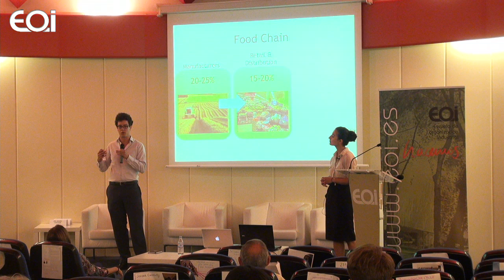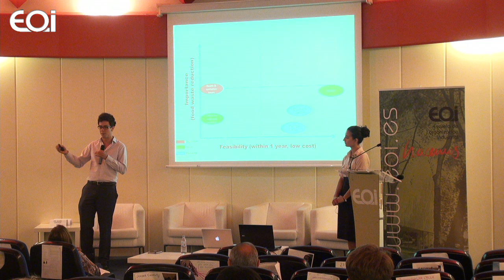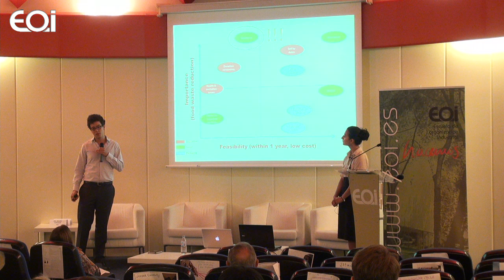Food Waste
Presentación de proyectos de los alumnos del International Master in Sustainable Development and Corporate Responsibility.